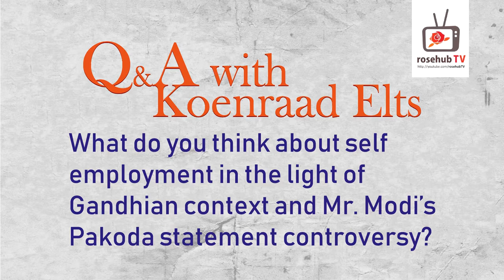Dr. Koenraad Elst | Self employment in Gandhian Context and Modi's Pakoda Statement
The Belgian orientalist and indologist Koenraad Elst was with us, to tell his story. The writer of several books like, “The Saffron Swastika” and “Decolonizing Hindu Mind” talked about his childhood, his upbringing and his love for India, in this interview. He also answered several questions about religion, Hinduism and its impact on the society.